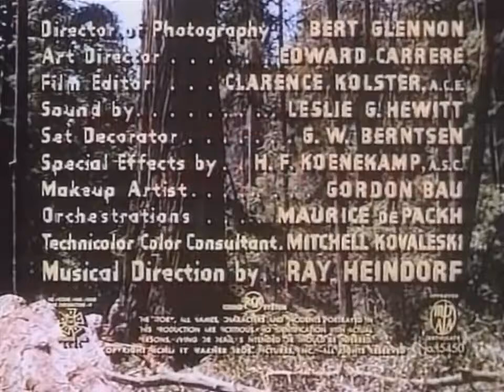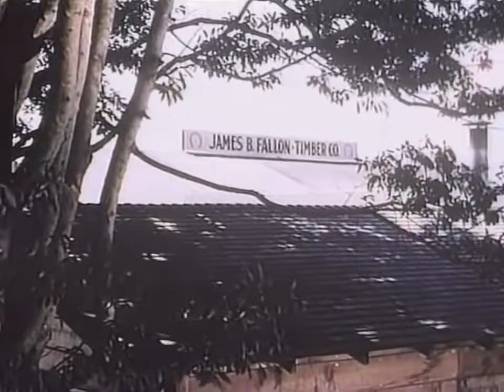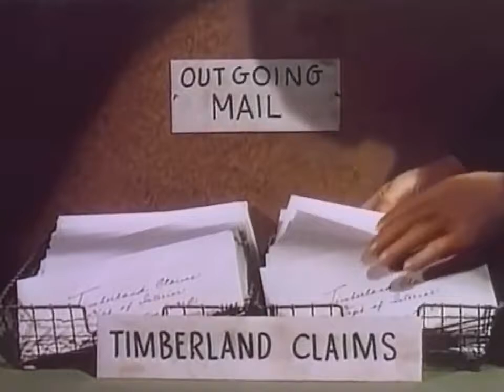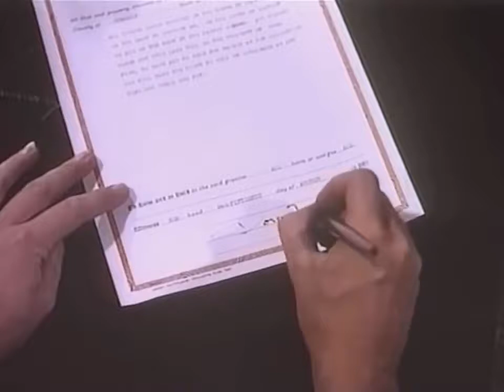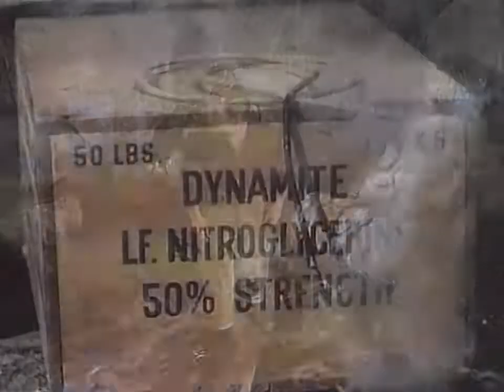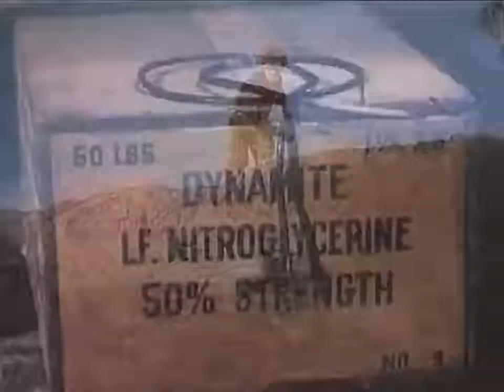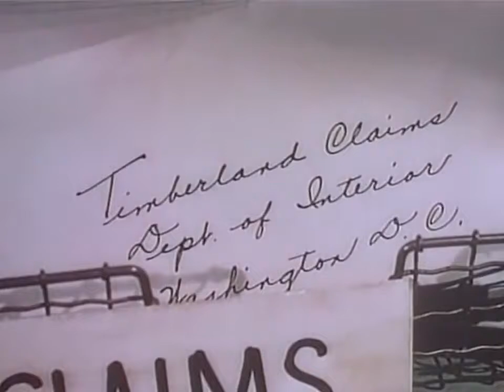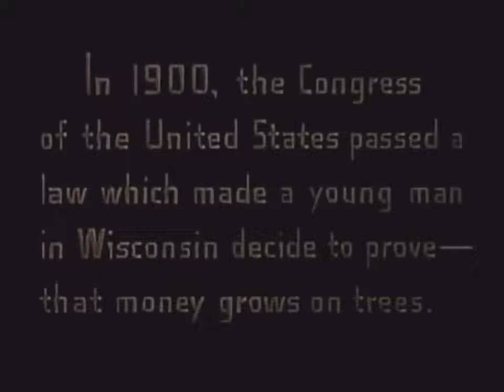The Big Trees Western 1952 Kirk Douglas, Eve Miller & Patrice Wymore Full Movie HD 720p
The meanest villain in the West falls for a pretty schoolteacher and tries to change his ways, but a determined (and egomaniacal) singing sheriff is out to capture .

A bounty hunter escorts a killer to town to be hanged, but is allowing the man's outlaw brother to catch up with him, for a showdown over a shocking previous.

Take Me Back To Oklahoma 1940 720p HD True HD Direct Film Transfers - NO UPCONVERSIONS! Take Me Back To Oklahoma, 1940 Western Film starring .